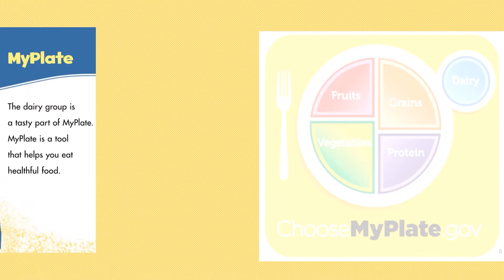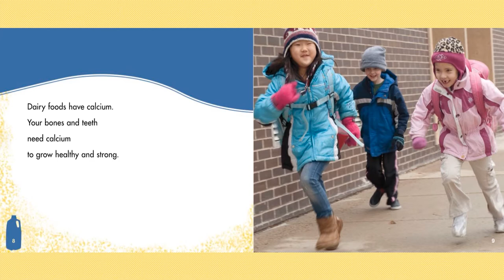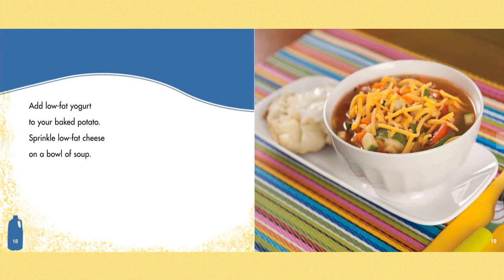Dairy On Myplate, by Mari Schuh, Read Aloud kids book.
Dairy foods are smooth, creamy, and healthy. Learn about how MyPlate helps kids make great food choices every day, including dairy!

Publisher: Capstone Press
Book Series:  What's on MyPlate?
Age Range: 4-8 years.